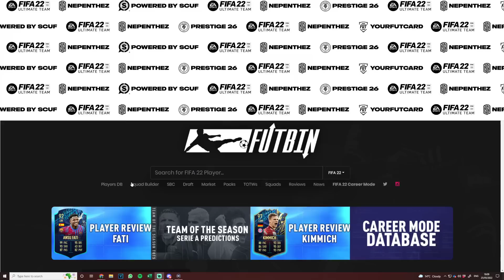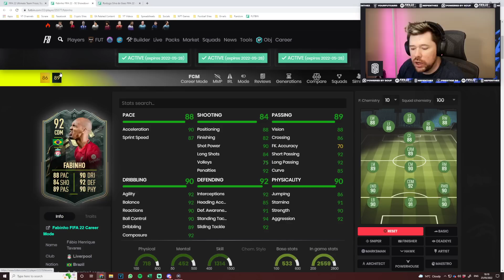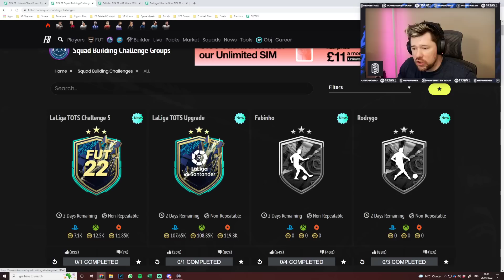Guaranteed La Liga TOTS upgrade Pack & INSANE Showdowns!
Who did you get in your La Liga TOTS Upgrade Pack?!

Craig Douglas